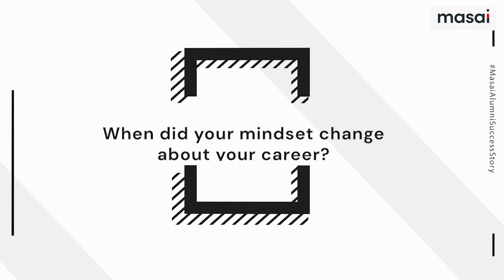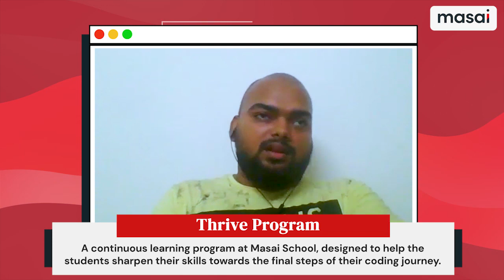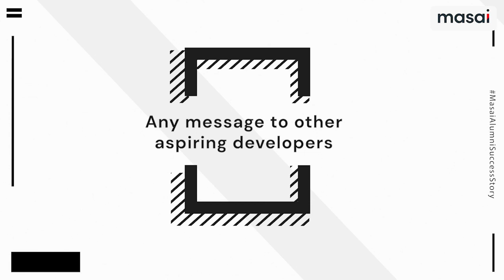From Kho-Kho Champ to Coding Champ | Ajay’s Journey at Masai School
Ajay Paudel, an ex Tamil Nadu Kho-Kho player and an engineering graduate(2018) found his career calling in Software Development and wasted no time in joining Masai School after weighing all his options. After the end of the course, he faced a few challenges in his internships and came back to join the 'Thrive Program' at Masai where he further sharpened his technical and employability skills with the help of Masai Team.

Today, he's working full time as a Software Developer at 'Global Logic'. Ajay talks about his journey in becoming a developer and his experience at Masai in this video.

0:16 - What were your ambitions and aspirations before joining Masai school?
1:00 - How did you hear about Masai School?
1:23 - Which course did you opt for and what tools did you learn?
1:53 - What were the challenges due to which you joined Masai's Thrive Program?
2:29 -  How did the Thrive Program at Masai help you?
3:25 - When did your mindset change about your career?
4:00 - Overall experience during your Program at Masai?

If you're willing to become a full stack developer and work in high-paying Software jobs, check out our courses